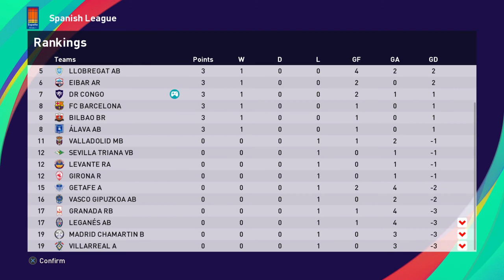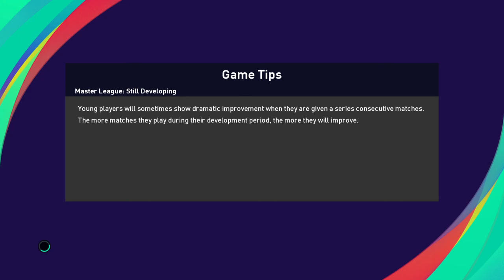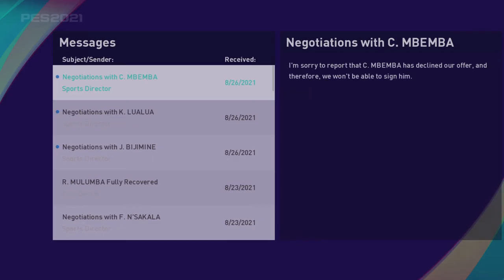J.Bolingi win Europa Best player award